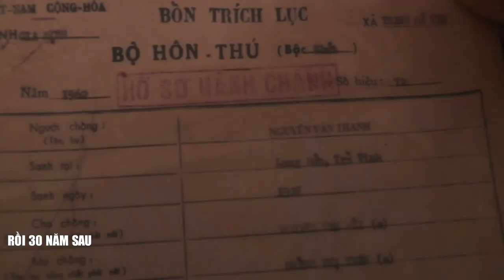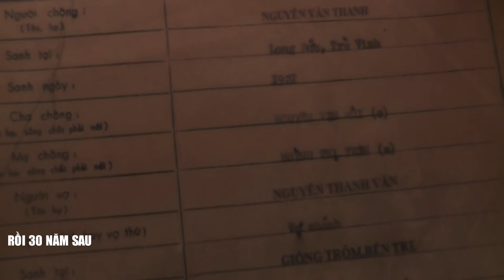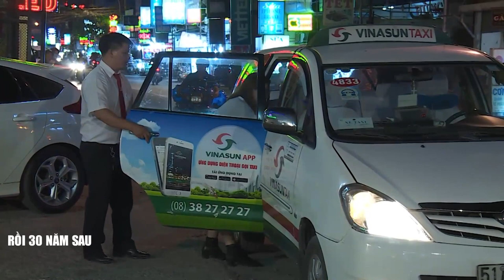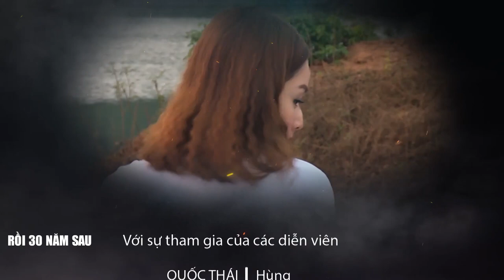Rồi 30 Năm Sau - Tập 8 | Phim Bộ Tình Cảm Việt Nam Hay Nhất 2022